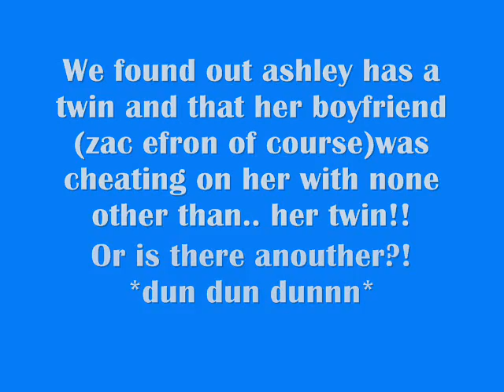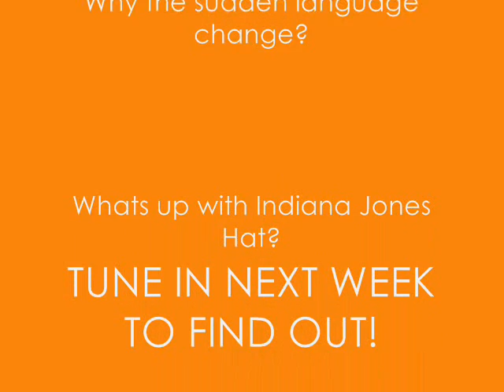Ashley Tisdale Soap Opera Numba 2!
Things turn for the weirdest.